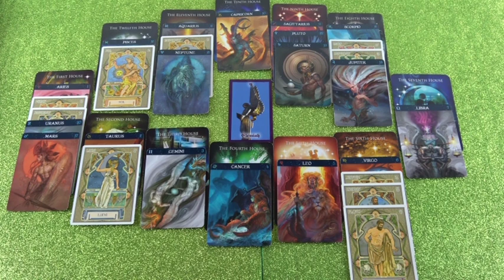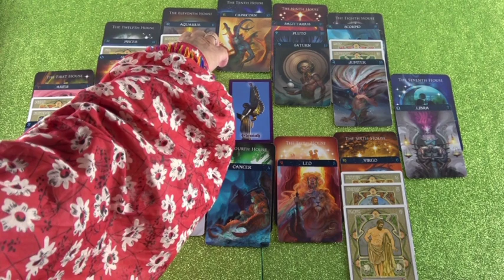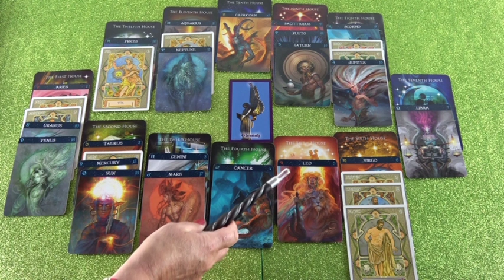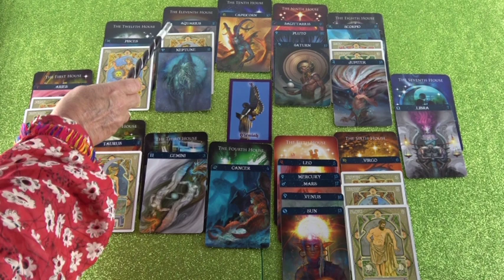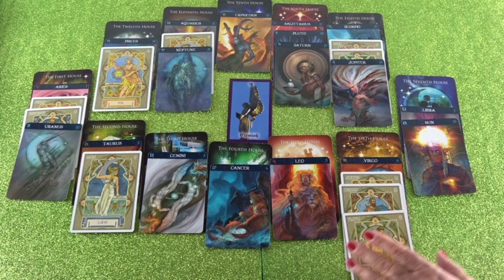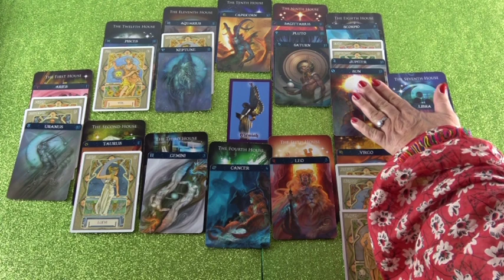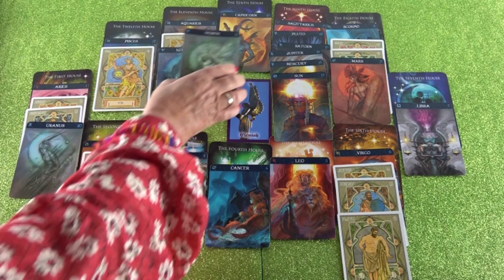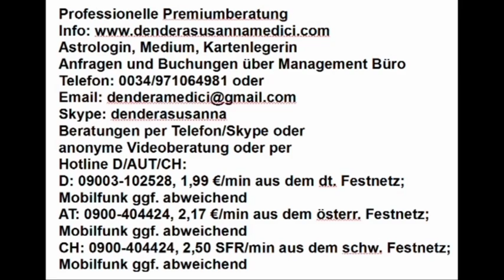Jahreshoroskop 2019 (Nieriava)